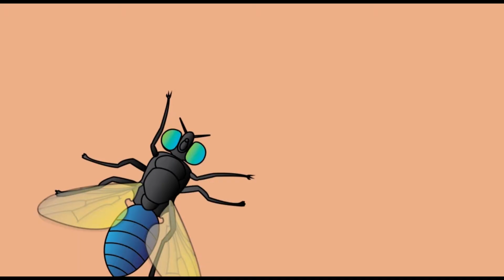A short animation by Ali Powers.